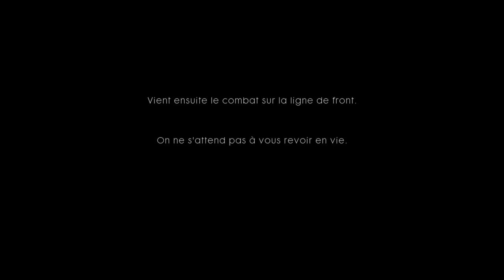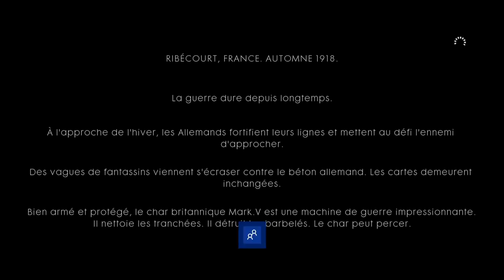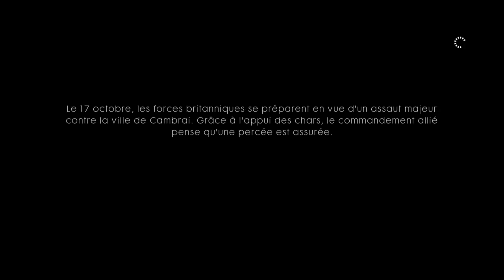Découverte de Battlefield 1 Campagne Solo